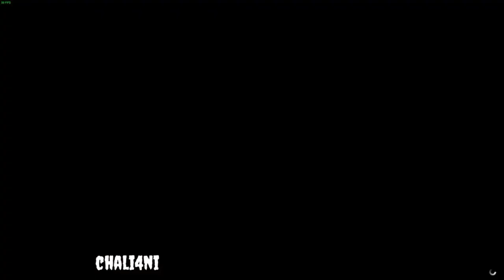chali4ni ( slowed reverb ) lofi [ultra play music] like - share - subscribe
.@ultra play music
.@ultra play music
music lofi slow edandreverb best best slow edreverb lofi music lofi english songs english songs lofi slow edandreverb english
American Best song
uk song
Very Beautiful song
Best Song
Beautiful Songs